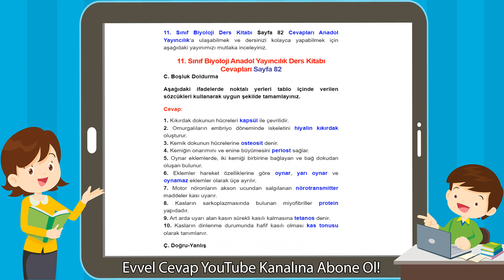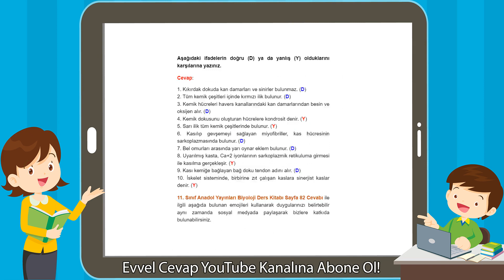11. Sınıf Biyoloji Anadol Yayıncılık Ders Kitabı Cevapları Sayfa 82